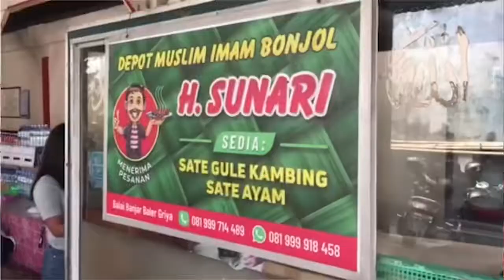KULINER BALI: Warung Sate Legendaris di Bali Berdiri Sejak Tahun 1972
Warung sate H.Sunari yang berada di Jl.Imam Bonjol, Denpasar sudah berdiri sejak Tahun 1972. Selain menyajikan Sate Kambing dan Gule Kambing, di Warung Sate H.Sanuri pun disediakan Sate Ayam.

Bumbu kacang yang kehitaman menjadi daya tarik sendiri sehingga anda harus mencibanya saat berkunjung ke Bali